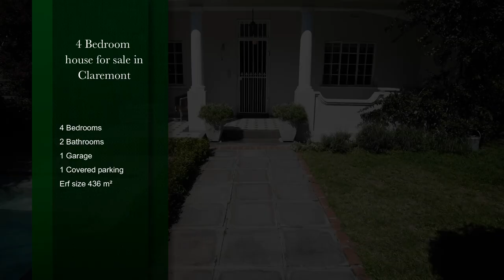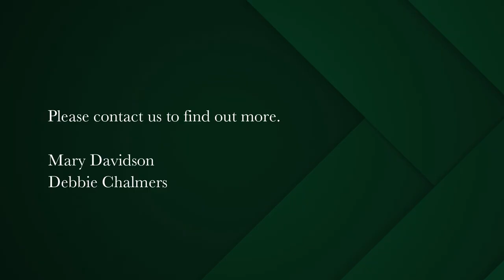4 bedroom house for sale in Claremont (Cape Town) | Pam Golding Properties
A CLAREMONT GEM
Step into this beautifully presented home and immerse yourself in the charm, character and ambience of yesteryear.

A tastefully tiled west facing veranda welcomes you into the home – a perfect spot to unwind and enjoy slow, restful sunsets and breathtaking mountain views. A sparkling plunge pool in the front garden completes the picture.

The entrance hall boasts original pine flooring, with the master bedroom with original fireplace and built-in cupboards, positioned to the left.

Three further, well-sized bedrooms are also fitted with built-in cupboards and have gorgeous wood strip floors, with the fourth bedroom currently utilised as a study.

Moving further into the home, the well-appointed kitchen featuring wood countertops and stylish wood strip floors is the hub of the home. It is fitted with a free-standing gas hob stove and is plumbed for two appliances. The kitchen provides a seamless flow to the open-plan dining room and lounge, creating an ideal space for entertaining.

The lounge has a screed floor and a cozy Jetmaster fireplace, ensuring warm and snug winter evenings. French doors lead to the covered wooden deck patio and Astroturf area, with convenient access to the covered parking and garage.

This four-bedroom family home offers two beautifully appointed bathrooms.

With exceptional security features in place, solar heating for the pool, two Jojo tanks and a beautiful, well-established garden with two entertainment areas, this property stands out as a true gem.

Conveniently positioned on a corner plot in the highly sought-after Claremont area, it is a short stroll to the Starlings coffee shop, the Choo Choo park, and the Belvedere shopping centre. Additionally, it enjoys close proximity to all leading schools in the southern suburbs.

Meticulously cared for over the years, this character-filled home is waiting for you….